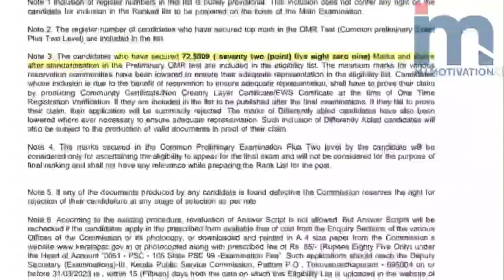Kerala PSC Latest Shortlist Information 2023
In this video, we provide you with the latest information on Kerala PSC shortlist 2023. We will discuss the upcoming shortlist notifications, expected dates of release, and how to check your shortlist status.